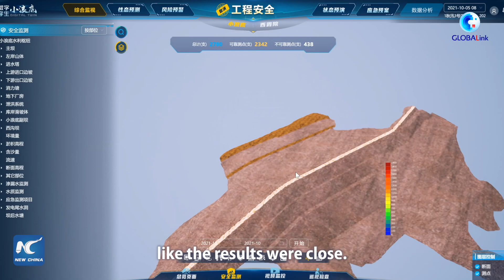Digital twin technology at Xiaolangdi Dam takes central stage at 18th World Water Congress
Discover how cutting-edge tech, like digital twins, is transforming water management at the 18th World Water Congress in Beijing. The Xiaolangdi Dam on the mighty Yellow River is a prime example using innovation to predict and prepare for floods.